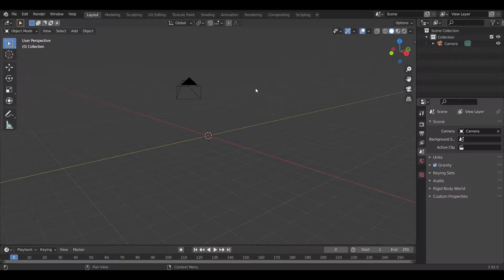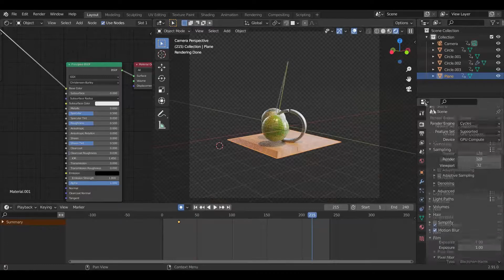satisfying.mp4 💆‍♂️: An audio visual production by a_for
3D modelling and animation - blender
Music production - Ableton Live 10
Main instrument - quanun
Native instrument Discovery series : Middle east